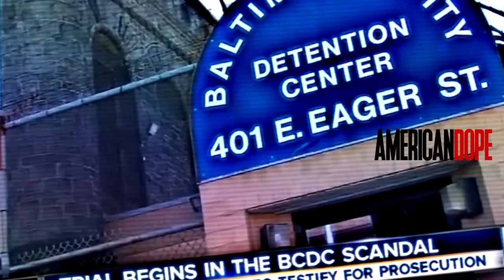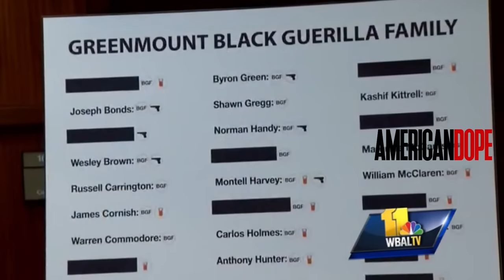Inmate impregnates 4 guards in Baltimore Jail | BGF Black Guerilla Family Al Profit part 2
In part 1 of my Baltimore series I talked about the BGF taking over from the Bloods in the jail system sometime in 2007, and eventually this streets-… so before we delve into how the Black Guerilla Family came to dominate America’s oldest jail and some of what went on there- let’s go back to when the Bloods ruled the roost-it was less organized, but just as deadly. The Rule of Law has ben long compromised even in the jail of “Charm City”